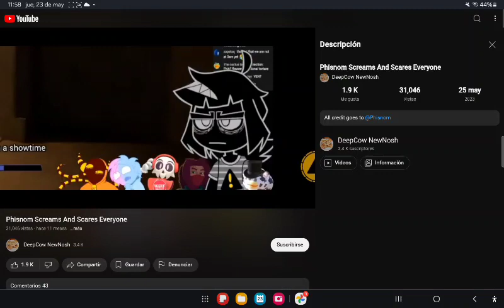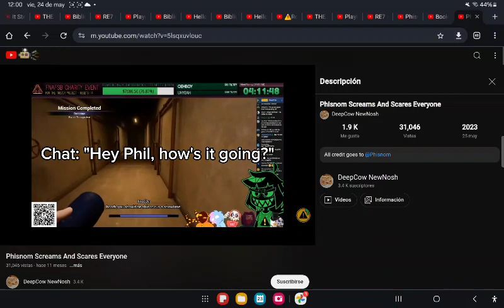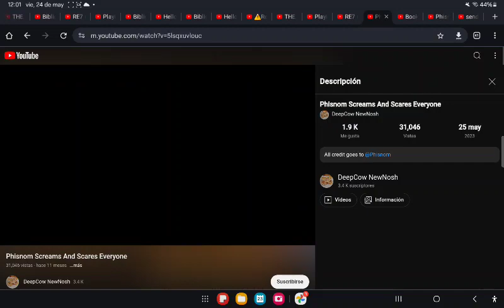May 25 2023 to 2023 May 25